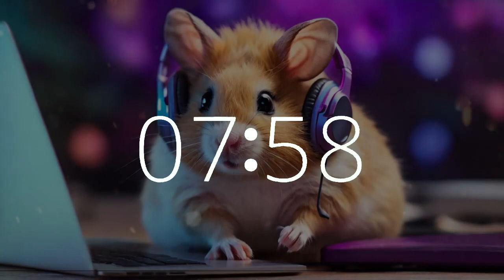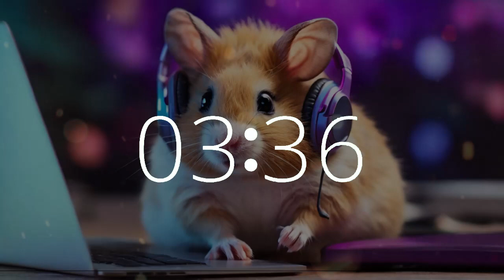10 Minute Upbeat Timer | Get Motivated with Hamster 🐹 Study & Work Music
Dive into a 10 minute music timer with countdown and 10-second warning alarm featuring upbeat music, accompanied by an adorable hamster at a laptop computer.